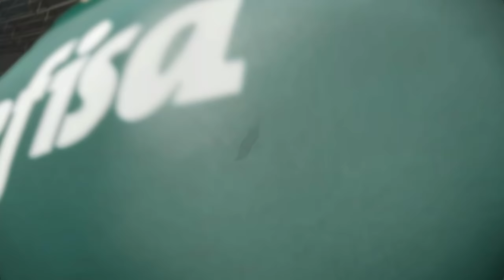BINHO E VITINHO A MELHOR DUPLA DO BRASIL JOGA NO FLAMENGO - PES 2019 - RUMO AO ESTRELATO #43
Vídeo Gameplay faz parte da série de Rumo ao Estrelato no PES 2019 (Pro Evolution Soccer 2019) jogando com face 3D real.

Use o Cupom: BINHO

PATCH BMPES

Patch Bmpes 1.0 + Um Mês de atualizações ( Conta premium bmpes de 1 mês ) R$ 19,90

Patch Bmpes 1.0 + Um ano de atualizações ( Conta Premium bmpes de 1 ano ) R$ 89,90

FACE FEITA PELO KLEYTON BRANDÃO